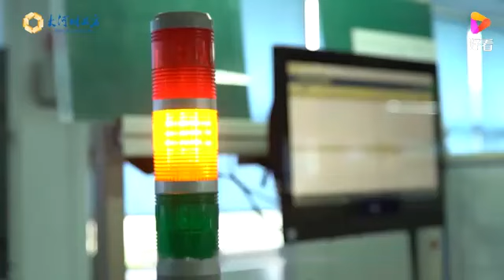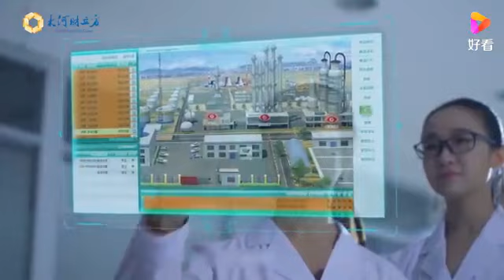Winsen Sensor empower the IoT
Leading gas sensor manufacture with over 30-year gas sensing solution experience
More the 80 patents in sensor and related fields
Annually supplying over 15,000,000pcs gas sensor & modules worldwide